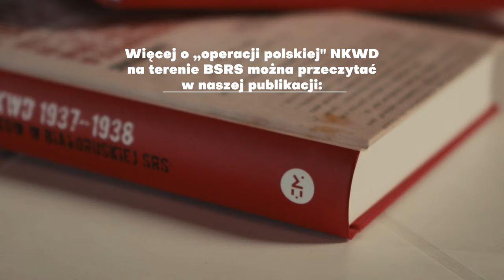Żeby zostać polskim szpiegiem nie trzeba było być obowiązkowo Polakiem | O operacji polskiej NKWD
“Operacja polska” NKWD 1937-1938 - jedna z największych zbrodni o charakterze ludobójstwa w dwudziestowiecznej Europie dosięgła nie tylko Polaków. Szczególnie na terenie Białoruskiej SRS stała się ona narzędziem do wyeliminowania części białoruskiej inteligencji. O mechanice zbrodni oraz perspektywie ofiar można przeczytać w naszej najnowszej publikacji  „Operacja polska” NKWD 1937–1938 na tle represji wobec Polaków w Białoruskiej SRS. Dokumenty.

Zapraszamy do obejrzenia wideo z udziałem redaktorów książki oraz aktorki Marii Seweryn, która czyta fragmenty relacji i dokumentów. W latach 1937–1938 zostali fizycznie wyeliminowani niemal wszyscy działacze ruchu narodowego, którzy reprezentowali przedrewolucyjną inteligencję białoruską, a także liczni przedstawiciele inteligencji już z okresu sowieckiego. Jako «polskich szpiegów»  rozstrzeliwano  literatów,  artystów,  malarzy,  pracowników  naukowych  Akademii  Nauk Białoruskiej SRS i wykładowców Białoruskiego Uniwersytetu Państwowego”. “Polska operacja” na Białorusi charakteryzowała się również nieporównywalnie wysokim procentem wyroków śmiertelnych oraz brutalnością podczas przesłuchań.